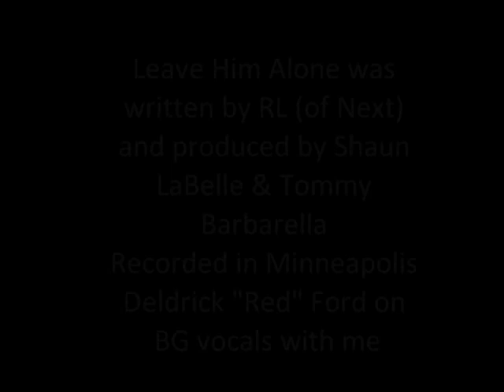Leave Him Alone | M.Spivey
Leave Him Alone was written by RL (of Next) and recorded I recorded it with the background vocal assistance of Bigg Redd (From Making of the band) in Minneapolis